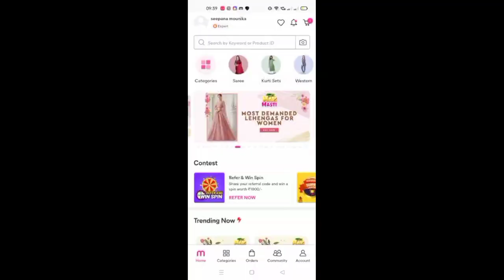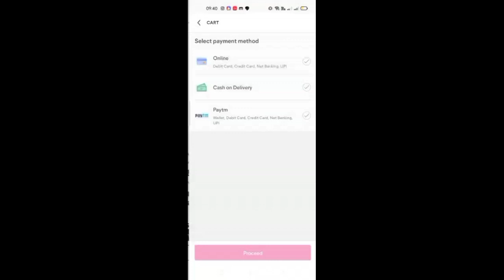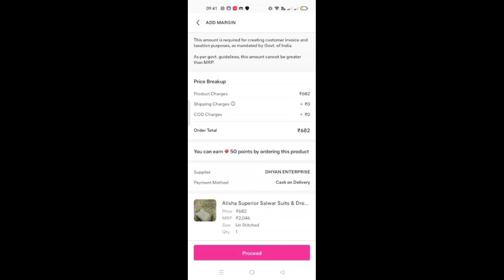500/- కే పట్టు చీరలు |Meesho sarees haul starting from 495|Meesho trending sarees haul|free shipping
Get 30% off or 100 maximum if u download from the below link

Product codes (meesho doesn't have product links).

Please search all the codes given below.

Please type the code in the search box without spaces

You can also take a screenshot of the product that I have shown in the video.

Product codes:

Green and orange saree- S-10902249

Ash and pink color saree - S-14489756

Blue saree- S-15097924